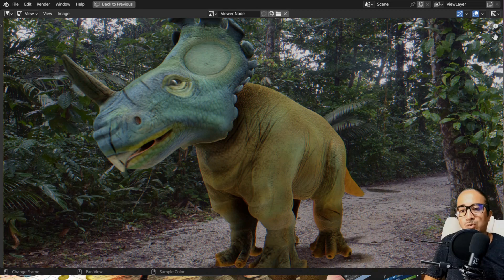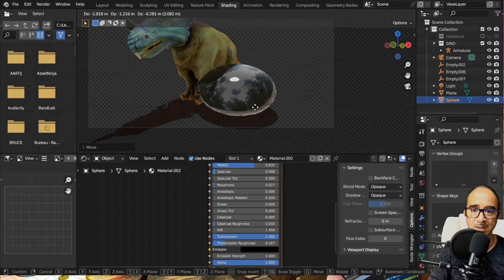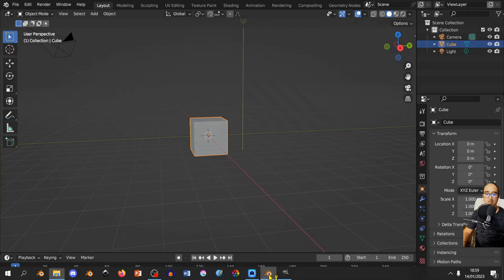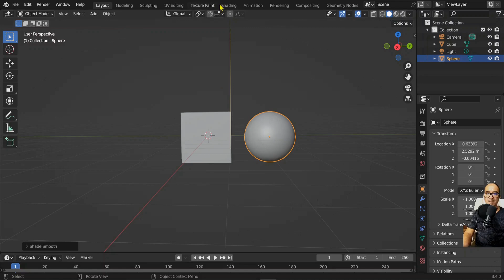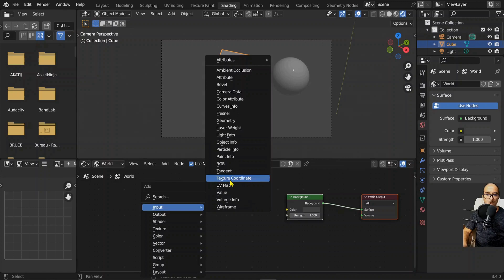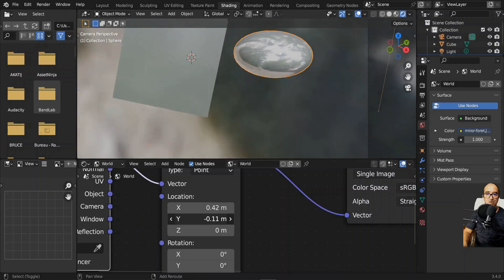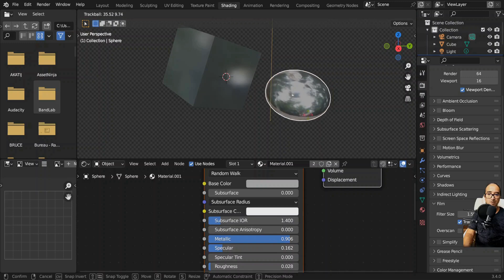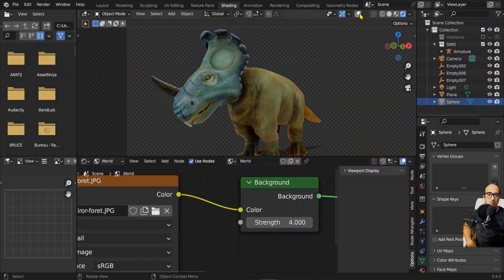Récupérer les reflets du réel avec une mirrorball - Blender 3 - Tutoriel Gratuit en français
Bonjour, dans ce tutoriel, vous allez apprendre comment récupérer les reflets d'un environnement de tournage en vue d'une incrustation 3D avec une boule réfléchissante (Mirrorball), ça peut être une louche de cuisinier par exemple. Les reflets seront ensuite envoyés dans notre logiciel de 3D préféré.
J'espère que cet atelier vous rendra service et que vous réaliserez des incrustations 3D dignes des studios Disney :D.